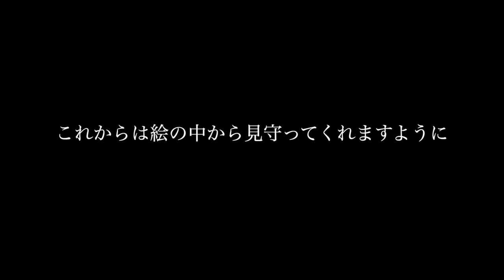【サプライズ】ゴールデンレトリバー スプレーアート golden retriever spray art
絵を描いてきて本当に良かったと思う瞬間
これからは絵の中から見守ってくれますように